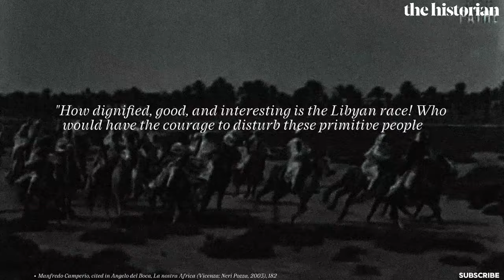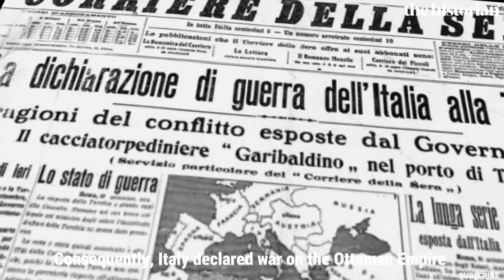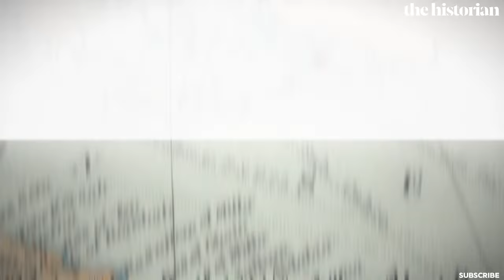The Italo-Turkish War: Italy's Campaign in Libya (1911-1912)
The Italo-Turkish War (1911–12) was a conflict between Italy and the Ottoman Empire over territories in North Africa. Italy sought to expand its colonial influence, leading to battles in Tripolitania. The war, marked by naval engagements and desert skirmishes, ultimately resulted in Italian territorial gains and maked the end of the Ottoman presence in Africa.

0:00 Intro
1:25 Background
2:04 The War
4:30 Extended War
5:06 Negotiations and Peace

Primary Source:

1. Labanca, N. (2010). The Embarrassment of Libya: History, Memory, and Politics in Contemporary Italy. California Italian Studies, 1(1). DOI: 10.5070/C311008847

2. Manfren P (2022). Colonies on the cover: Italo Balbo’s Libia. Modern Italy 27, 397–416. https://

3. Choate, M. I. (2008). Emigrant Nation: The Making of Italy Abroad. Harvard University Press. ISBN 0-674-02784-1, p. 176.

4. Translated and Compiled from the Reports of the Italian General Staff. (1914). The Italo-Turkish War (1911–12). Franklin Hudson Publishing Company, p. 82.

Music used in this video:

1. Shadows And Dust by Scott Buckley

2. Cold Pursuit by Soundridemusic
Link to Video:     • Tense Cinematic NoCopyright Backgroun...

The Historian The Historian is a Youtube channel dedicated to providing interesting and educational content about a range of political and historical topics.